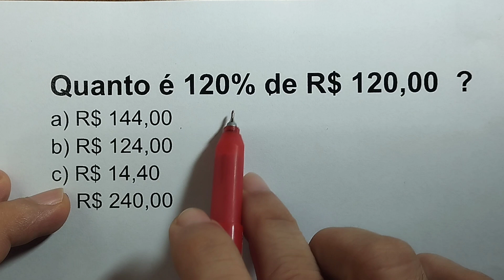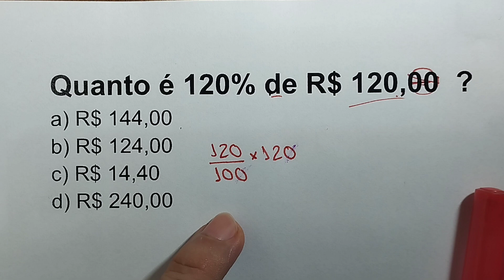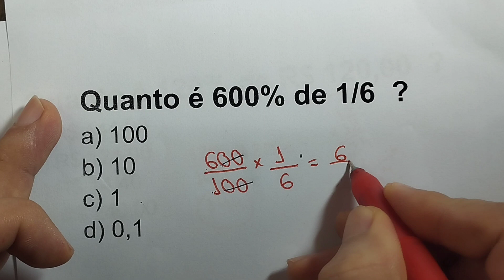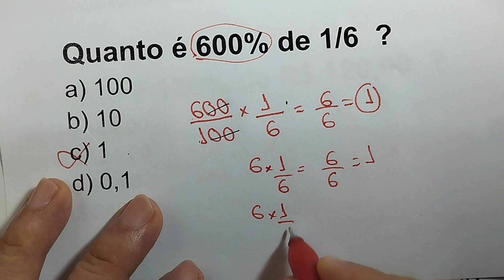Porcentagem - Resolução de questões